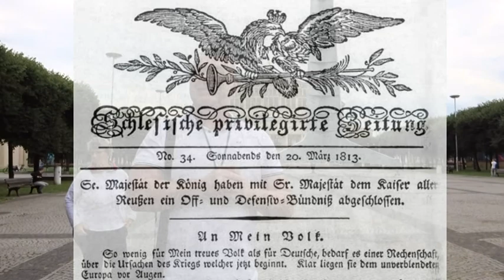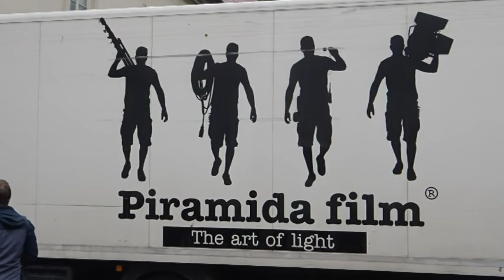2021 Breslau Krakau